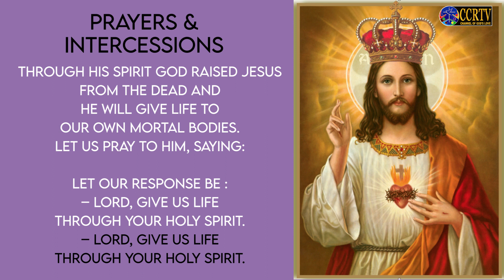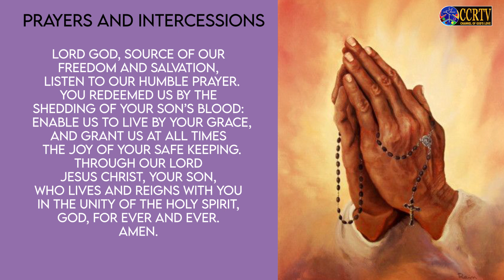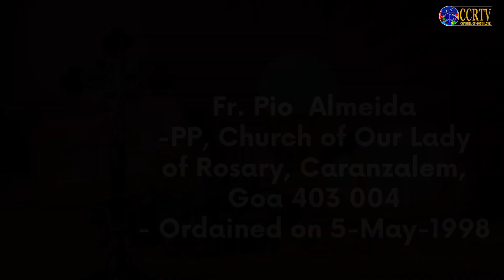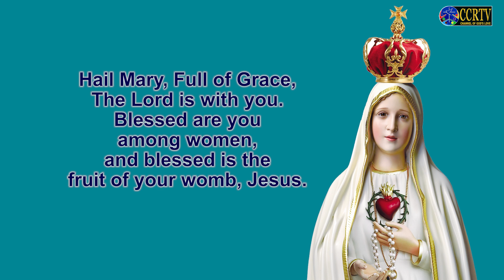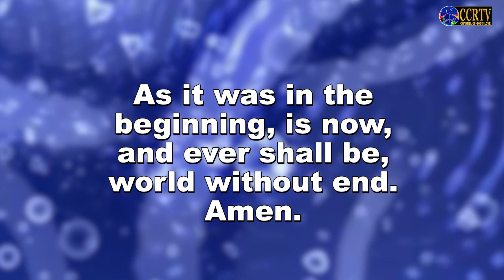Intercessory Prayers - 5th May 2023